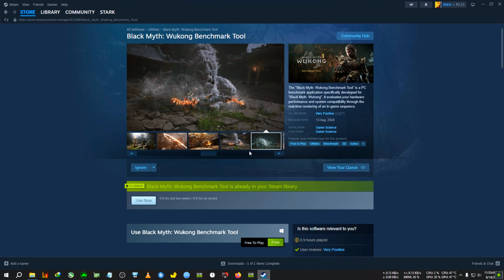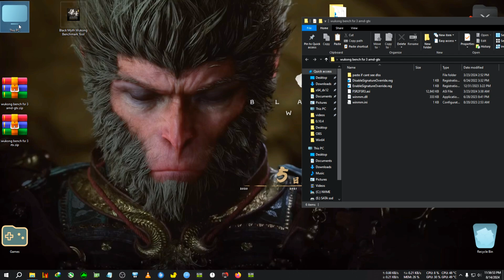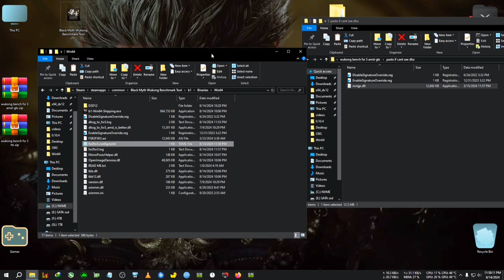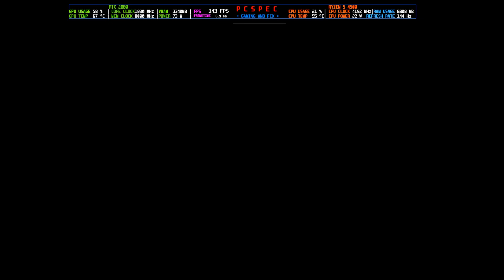How to Activate DLSS FG (decoupled) in wukong benchmark tool on any GPU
upi- gbiswas37@boi